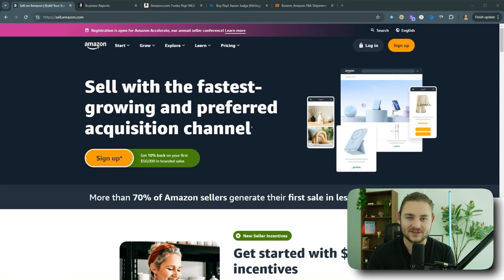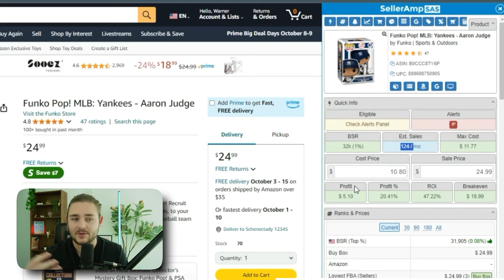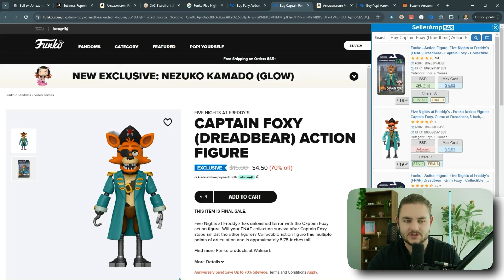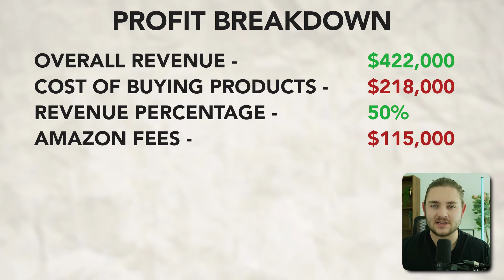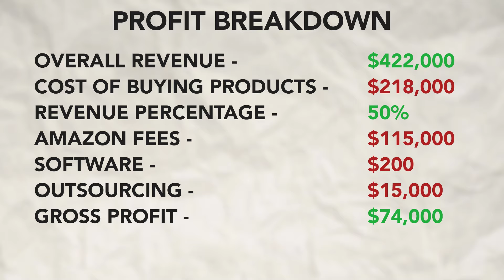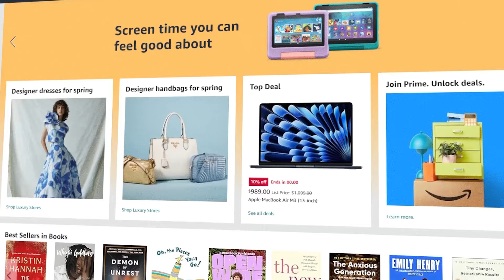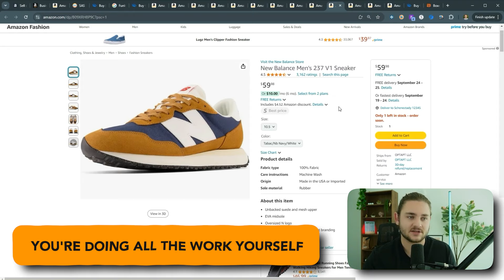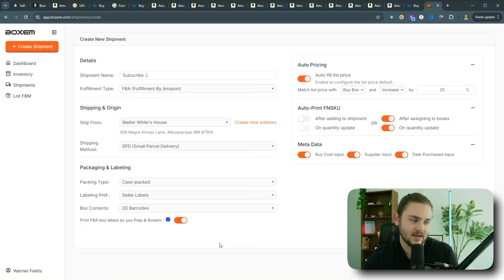I Tried The Amazon FBA "Scam"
In this video, I break down the full reality of what it's like to scale an Amazon online arbitrage business! Let's talk about whether or not selling on Amazon is still a good side hustle to start in 2024.

SOFTWARE I USE:
💵 | Use GETIDA to get reimbursed on inventory Amazon lost automatically - Use this link to get $400 in reimbursements for free